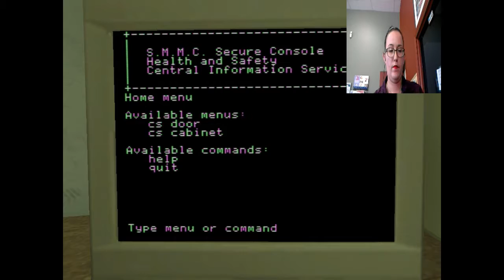Vampire the Masquerade Bloodlines 10: DOWNTOWN ABBEY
Where in we have finally vanquished the sabbat (but not really, 'cause they're like cockroaches!), and we get to tell Prince Douchecannoe that was made his stupid warehouse explode and then go have fun with the Anarchs!